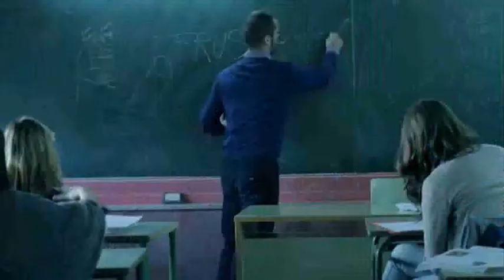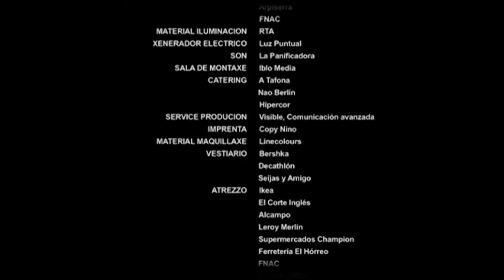Un día normal. Cine galego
Curtametraxe escrita e dirixida por Álex Sampayo no 2010. Protagonizada por Guillermo Carbajo. Carlos é un mozo normal que fai cousas normais. Esperta pola mañá, toma un baño, axeitase, almorza, vai ao Instituto, fai os deberes mais, garda un segredo moi escuro...